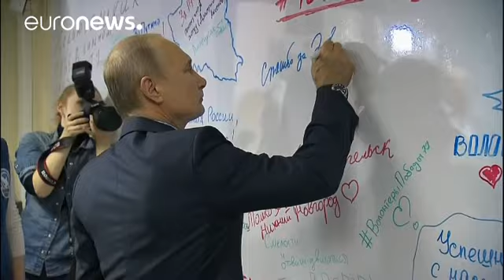Putin: "Nessuna interferenza russa nelle elezioni italiane"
Vladimir Putin ha voluto spegnere sul nascere le polemiche derivate dal rapporto di un senatore americano che ha avvertito l'Italia su possibili ingerenze del Cremlino sul voto del 4 marzo.…